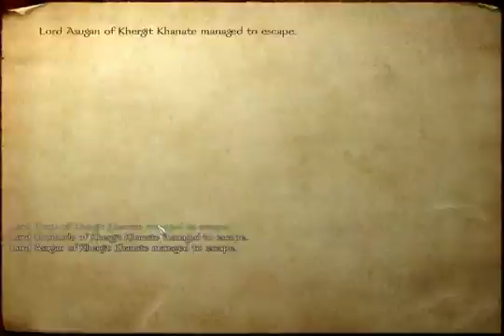Let's Play Mount & Blade part 54